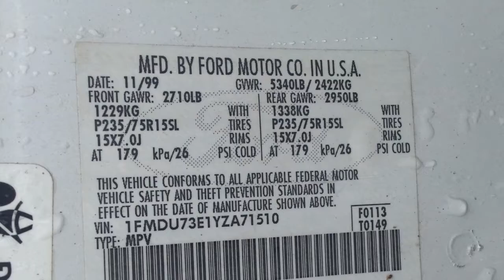farmLife: spring break